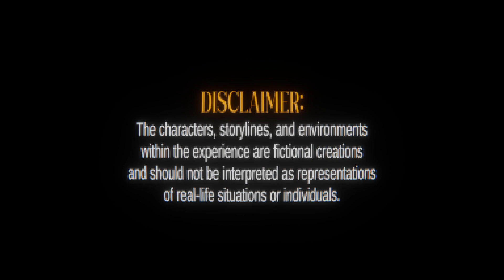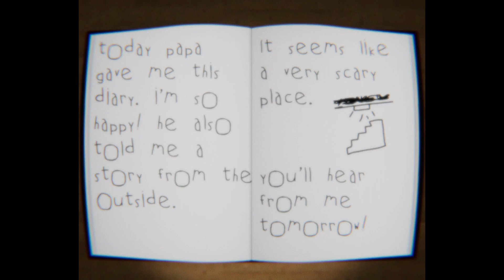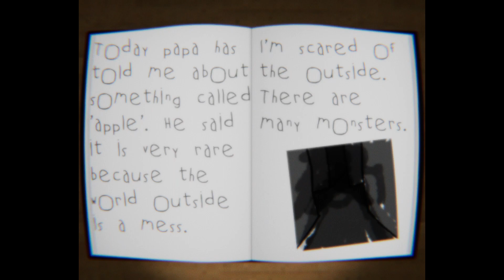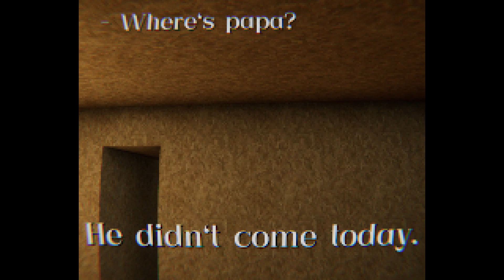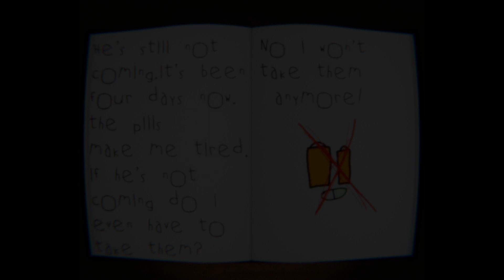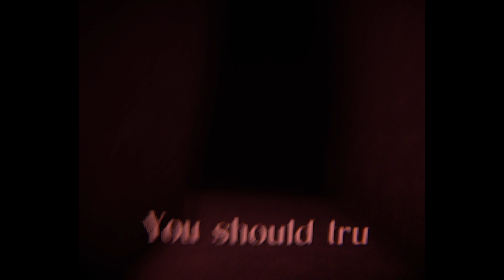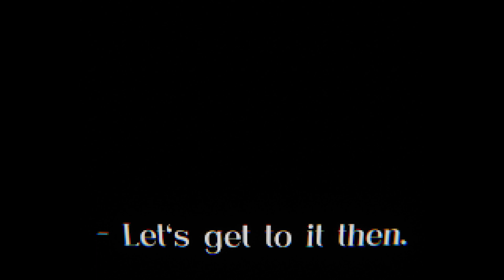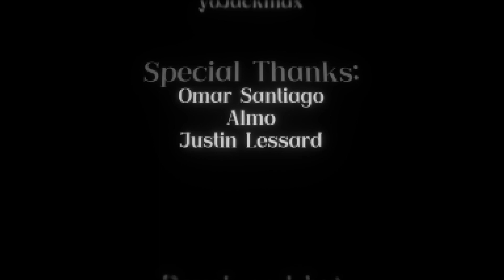My Eyes Deceive